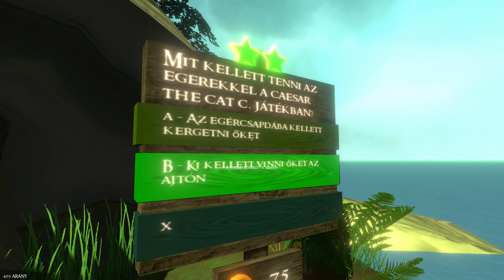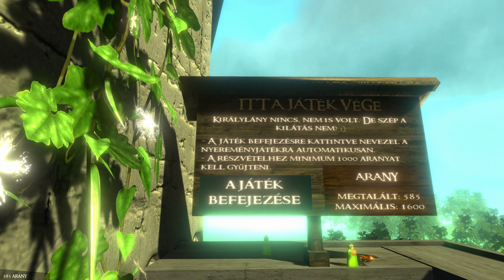Hungame-Kaland Walkthrough - SPOILERS!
This was a quiz game on my 'hungarian games' blog. Also kinda prototype of NeonCode. For example the Inventory and item highlighting are came from this small game.